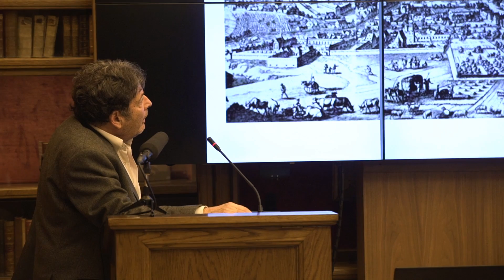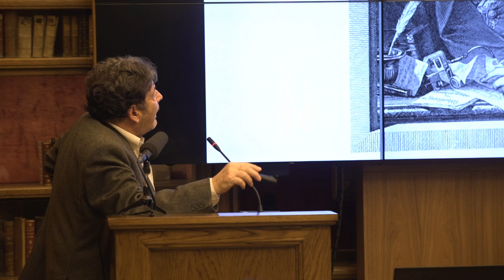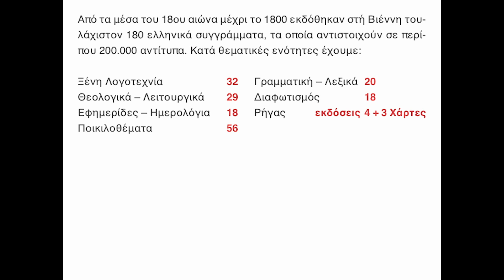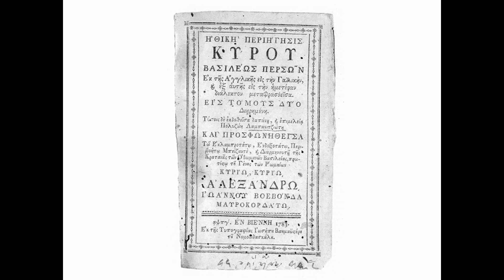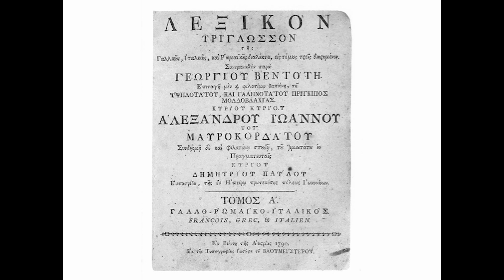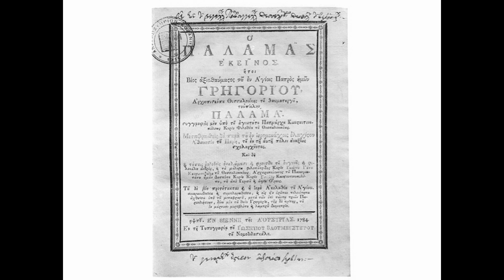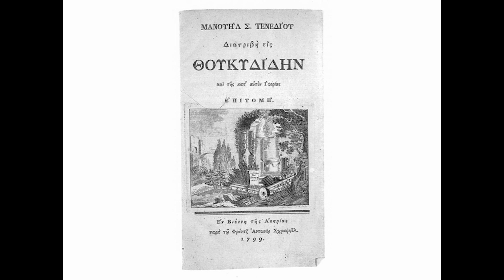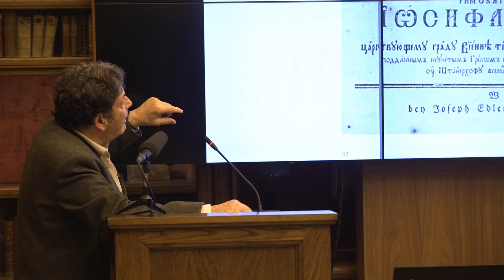Βιέννη, Πνευματικό Κέντρο του Νεοελληνικού Διαφωτισμού | Κωνσταντίνος Στάικος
ΒΙΕΝΝΗ, ΠΝΕΥΜΑΤΙΚΟ ΚΕΝΤΡΟ ΤΟΥ ΝΕΟΕΛΛΗΝΙΚΟΥ ΔΙΑΦΩΤΙΣΜΟΥ
ΚΥΚΛΟΣ ΔΙΑΛΕΞΕΩΝ: Ελληνική τυπογραφία και βιβλιοπαραγωγή
Ομιλητής: Κωνσταντίνος Στάικος, Δρ. Ιστορίας του Βιβλίου, Αρχιτέκτονας

Το κέντρο του ελληνικού έντυπου βιβλίου, ήδη από την τελευταία δεκαετία του 15ου αιώνα, ήταν η Βενετία. Όχι μόνο λόγω της πολυπληθούς ελληνικής κοινότητας που είχε ενισχυθεί εντυπωσιακά μετά την Άλωση (1453), αλλά και χάρη στην εντυπωσιακή τυπογραφική δραστηριότητα των εργαστηρίων της κατά την περίοδο των αρχετύπων. Ωστόσο, ο μεγαλύτερος αριθμός εκδόσεων και επανεκδόσεων των ελληνικών βιβλίων που τυπώθηκαν στη Βενετία, από Έλληνες αλλά και ελληνόφωνους Ιταλούς τυπογράφους, αφορά βιβλία που προορίζονταν για τη Θεία Λειτουργία.

Με το κίνημα του Νεοελληνικού Διαφωτισμού, που παρατηρείται από τις πρώτες δεκαετίες του 18ου αιώνα, αλλά και τα διατάγματα των Αυστριακών περί άρσης της λογοκρισίας και καθιέρωσης ανεξιθρησκίας, το κέντρο του ελληνικού βιβλίου μεταφέρθηκε από τη Βενετία στη Βιέννη. Εκεί, Έλληνες και Αυστριακοί εκδότες-τυπογράφοι κυκλοφόρησαν από το 1750 βιβλίδια που έχουν να κάνουν με την πνευματική ανάταση του Γένους, αλλά και την αφύπνιση των Ελλήνων για τον Επαναστατικό Αγώνα.